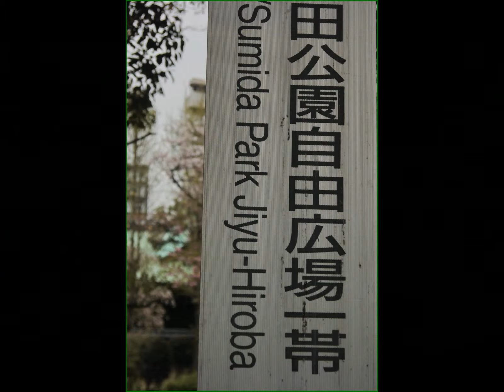Tokyo, Sumida Park